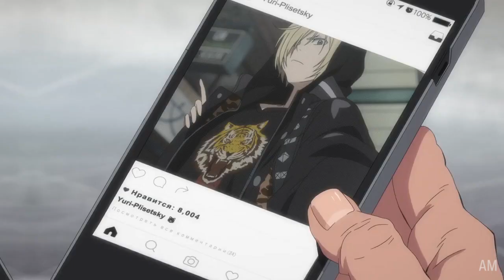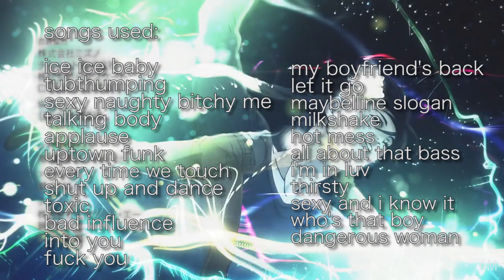YURI!!! ON ICE CRACK #2: Sinnamon Roll Special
hell yeah hell yeah

about 75% viktor and yuuri, 10% chris, 10% yurio, 5% everyone else. this is very official math

this may be my last upload for a while since my semester is about to start, but don't worry, I have many more amvs planned. I'm never giving up on the ice boys.